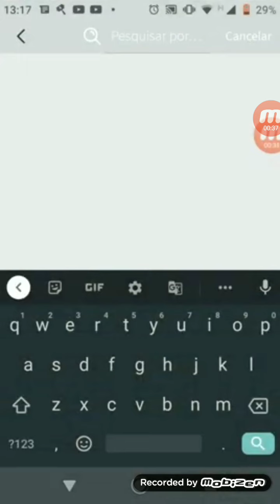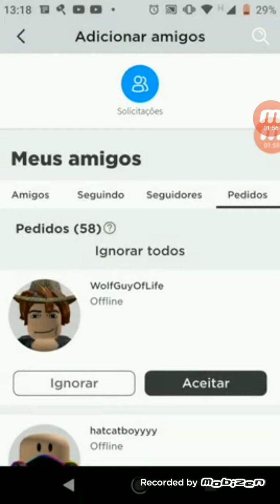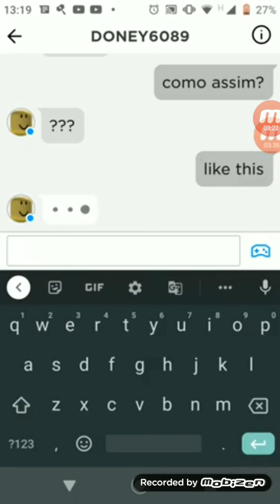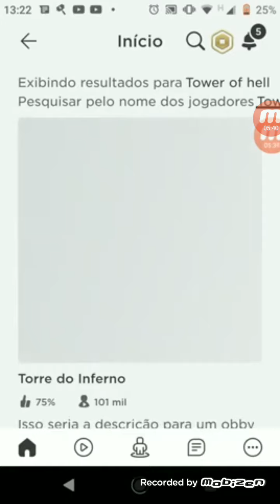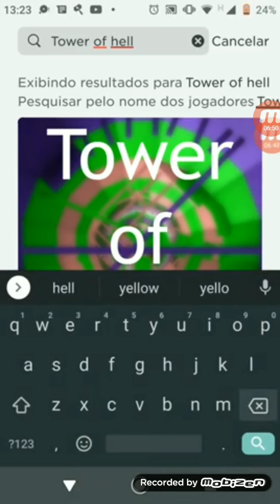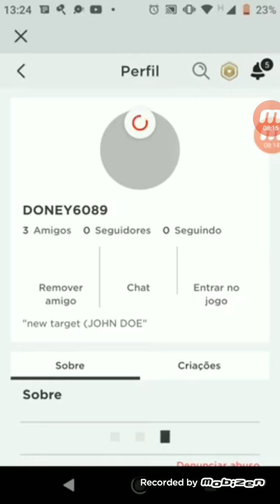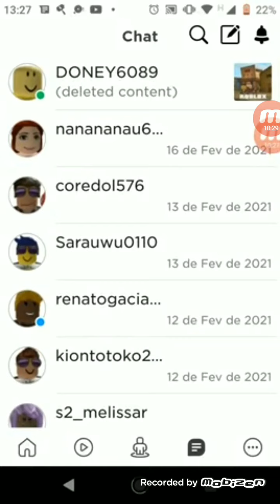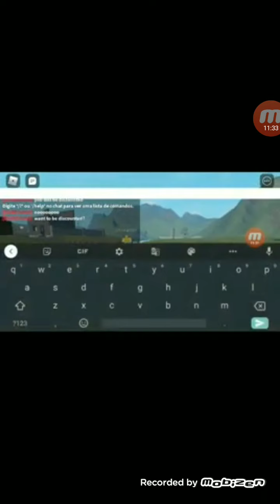o DONEY existe e me persiguiu o jogo inteiro